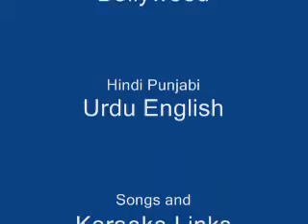Bulbul ne gul se gul ne bahaaron se - DoctorKC